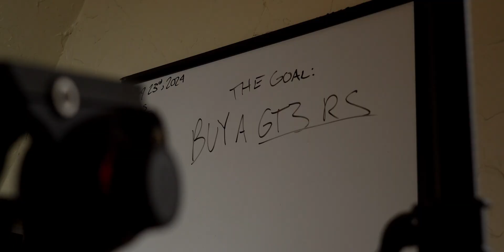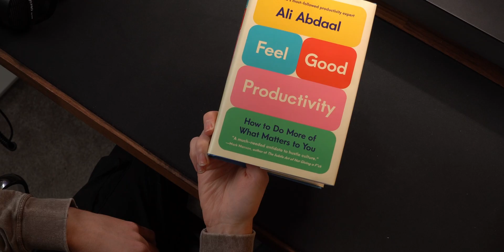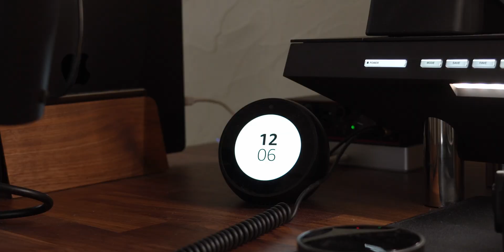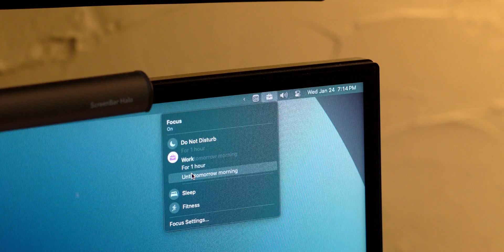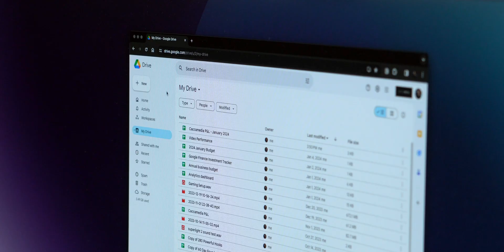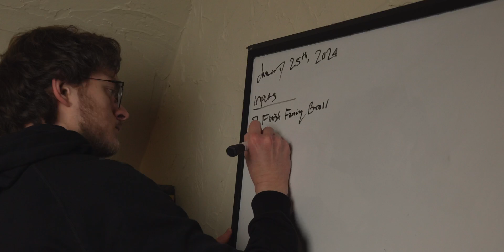Day in the life of a Content Creator and Software Engineer | WFH at 20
This is what a day working as a front-end software engineer and part-time Tech YouTuber actually looks like.

To those of you who are reading this, I appreciate the time you take out of your day to watch my videos. Thank you, from the bottom of my heart, for supporting and believing in me.